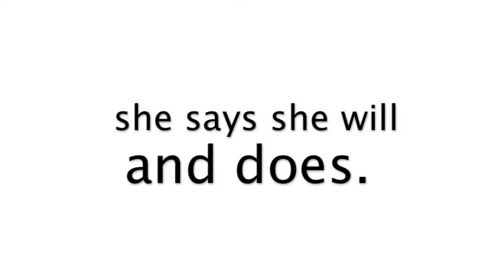Spotlight Interview: Alara Payten On Living in the NOW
Alara Payten combines spiritual intuition and sacred heart wisdom to help women make peace with their past, their body and their life, so they can live powerfully in the Now and create the deeply fulfilling lives they deserve.

Her 24 years of practice as a Physical Therapist, under the name of Brenda Hope Gibbs, supports her expertise as an inner journey specialist, spiritual intuitive energy alchemist, sacred ceremonialist and Community Mother Drum Portal Journey guide. With compassion, confidence and grace, Alara guides each woman on her unique inner journey to heal past wounds and to return to her own sacred heart.

Her deep transformation work inspires women around the world to reclaim their personal power, their authentic voice and their empowered choice. Enjoy her exclusive Business Heroine interview...